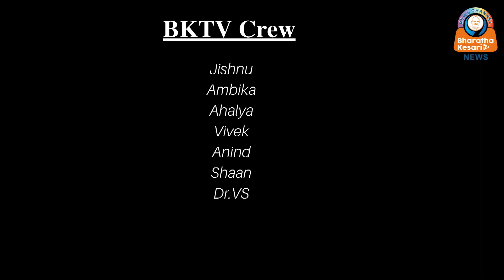ആരിഫ് മുഹമ്മദ് ഖാന് ഇമെയിലിലൂടെ വധഭീഷണി അയച്ച നടുവണ്ണൂർ സ്വദേശിയെ അറസ്റ്റ് ചെയ്തു